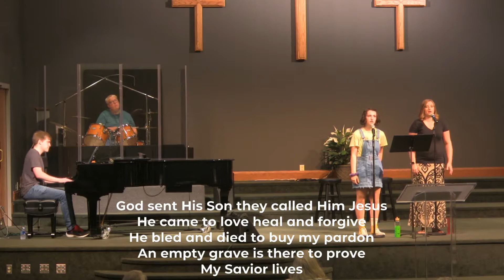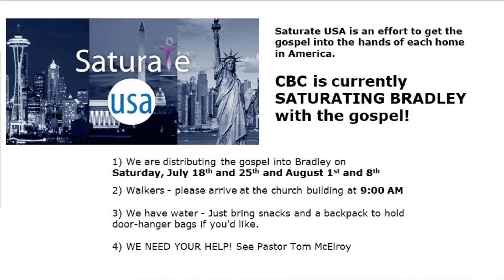Prone to Repeat - July 19, 2020